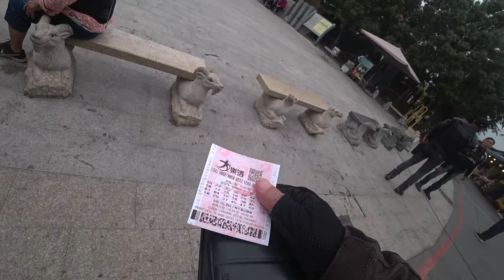04:07:2021 二輪班草瑞竹之旅精簡版